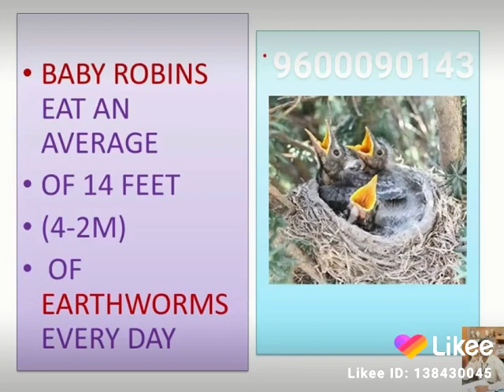robins eathworms supersuresh